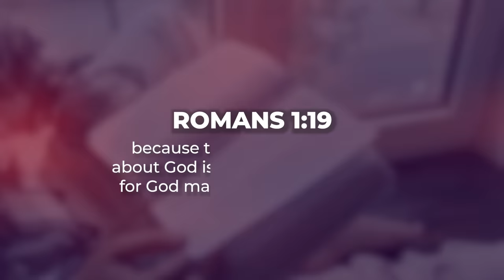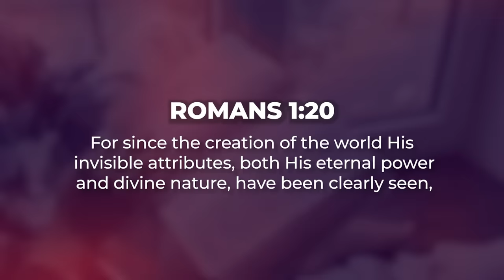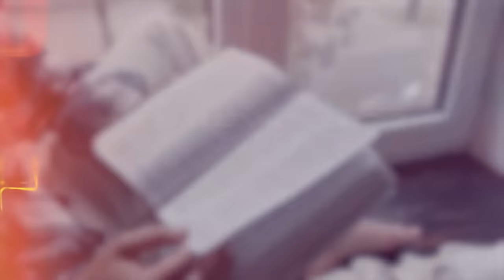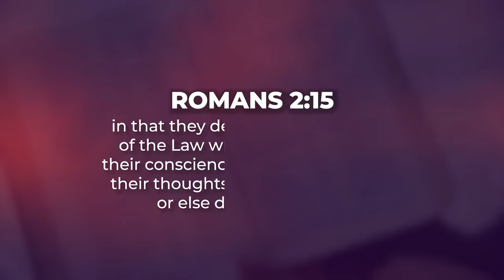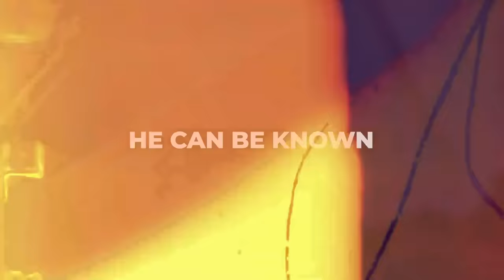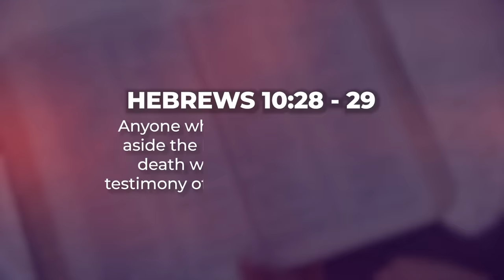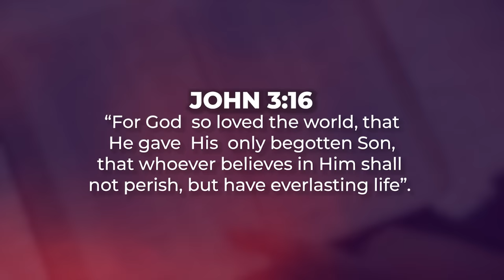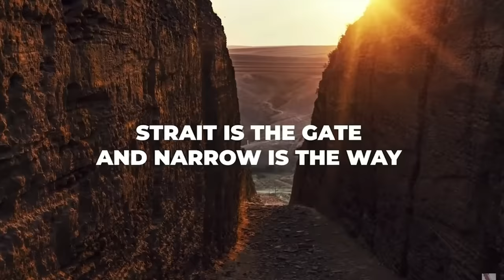Atheists VS The Bible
I was shocked to see how those people are mocking God. This is an open message to Neil Degrasse Tyson, Stephen Fry, Stephen Hawking, Dan Barker, Megan Rapinoe, Richard Dawkins, Arnold Schwarzenegger, Morgan Freeman, and all atheists out there who are messing with the name of God.
With Voddie Baucham, John MacArthur, Piers Morgan, John Henry and the gospel of Christ.
Atheists this is why you never mock God.
Watch carefully: they think they can mock God and get away with it.

Consider supporting our ministry on of two ways (click links below):
God Loves you...
He sent His Son Jesus Christ...